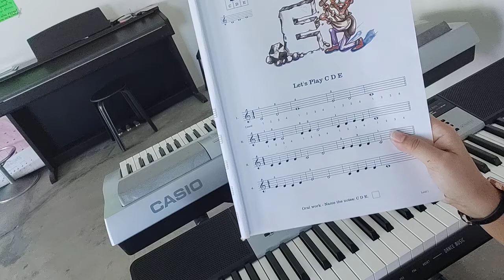C D E Right Hand Treble Clef on Keyboard - Let's Play C D E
C D E Right Hand Treble Clef on Keyboard
Let's Play C D E (page 7)
Piano Lesson Made Easy Level 1 by Lina Ng